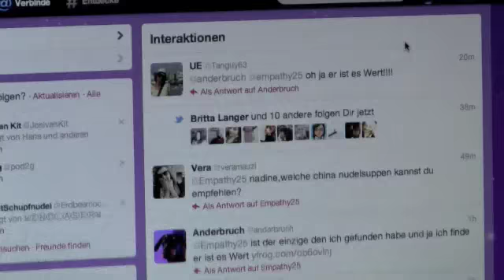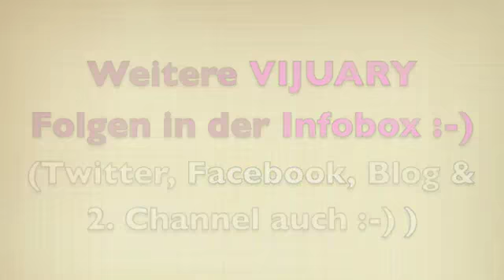Chilli Millie (Empathy25 VIJUARY Day5)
R u ready 4 more?! ;-)